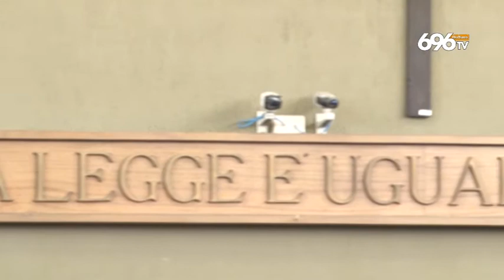Strage bus, "7 anni dopo ricordo sempre qui corpi martoriati"